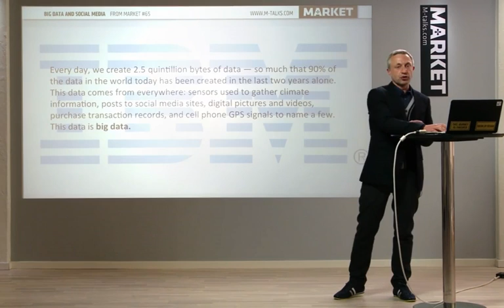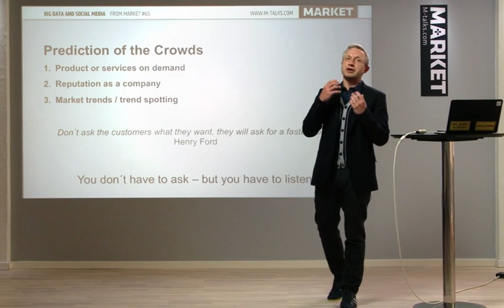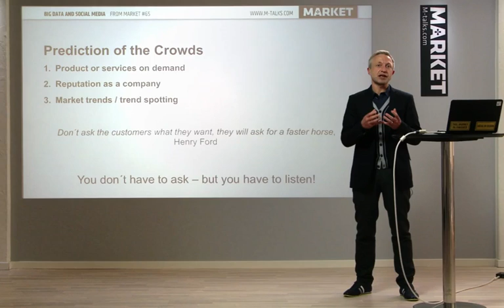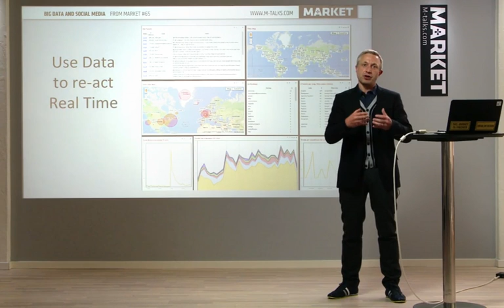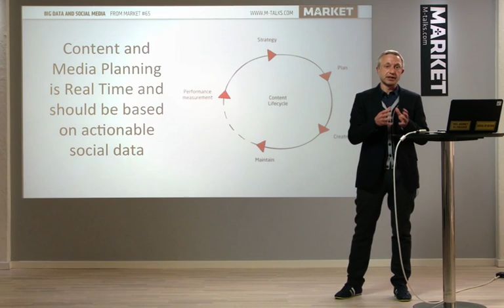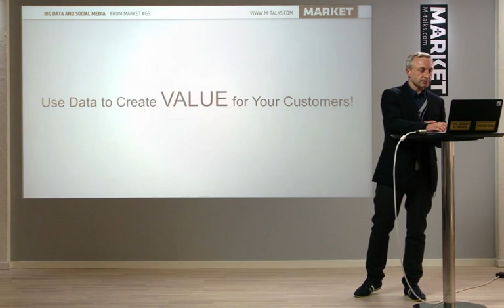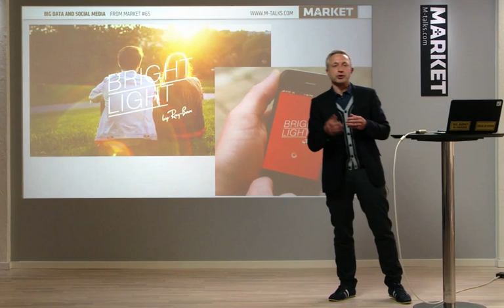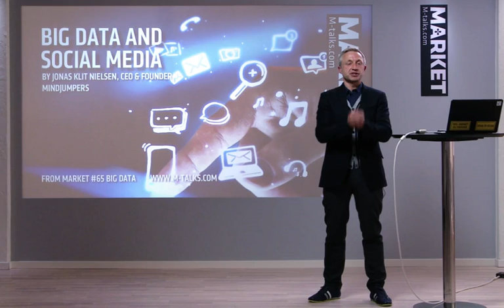Big Data and Social Media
Social Media is exploding with data. Jonas Klit Nielsen, Mindjumpers, guides you through how to use all of these data to create value for your customers.

Learn about:

1. Big Data – Social Data
The social data revolution is here.

2. Social Data for Marketing
Use data to create value for your customers.

3. Cases
Jet Lovers, Ray-Ban’s Bright light and Nike’s Fuel Band.